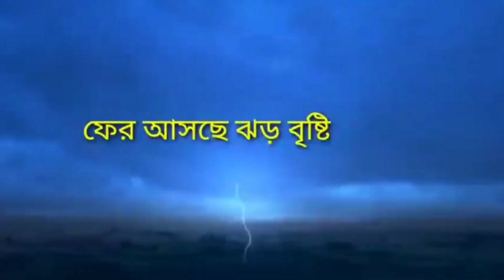আজকের আবহাওয়া খবর ! Today weather update ! Weather report ! Kolkata weather update ! Abohawa khobor